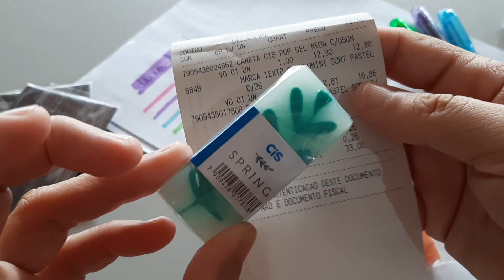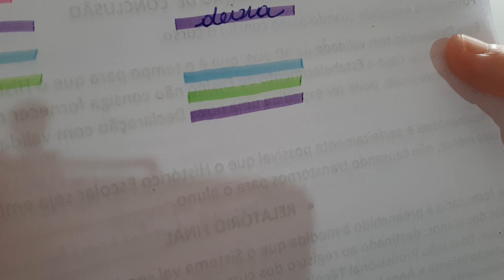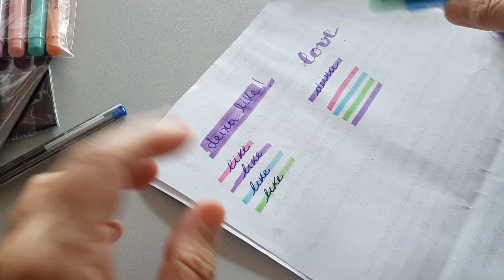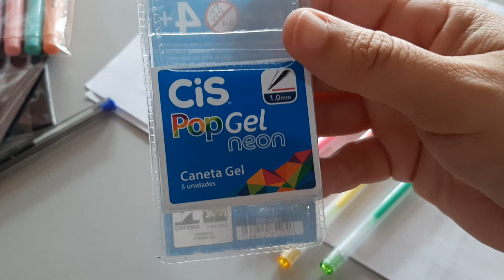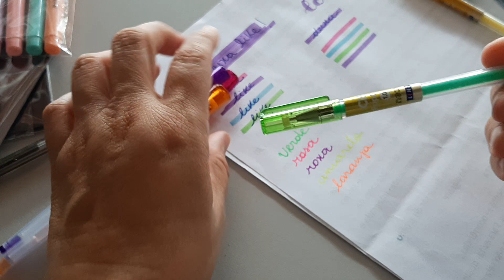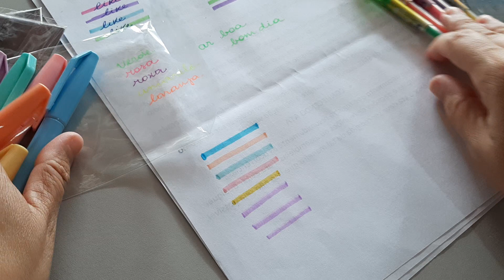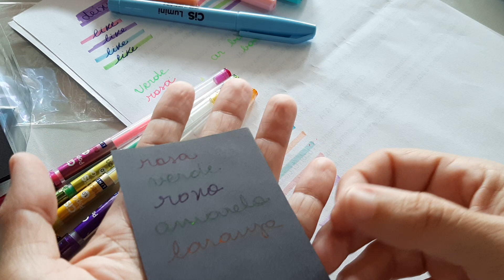Comprinhas de papelaria 🥰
👋 Estou te dando R$28 em crédito!

 Para usá-lo, baixe o aplicativo Wish com o meu link.